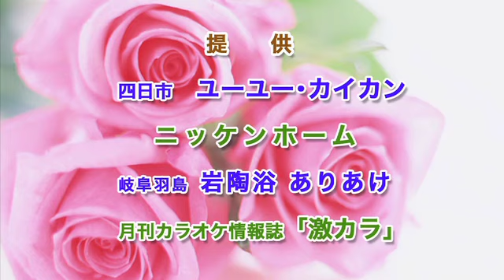第87回 激カラ♪スターチャンネル 結果発表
JASRAC許諾配信・エンカプロ制作テレビ番組
三重テレビ放送・岐阜放送　「激カラ♪スターチャンネル」第87回目の放送分です。結果発表

愛知県稲沢市 カラオケ喫茶「優歌」 からお届けしています。

提供：ユーユーカイカン、ニッケンホーム、岐阜羽島・岩陶浴ありあけ
ディレクター・音響：パーツ　服部 徹
撮影・編集：エンカプロ
撮影協力：カラオケ情報誌「激カラ」
編集協力：小田美穂子